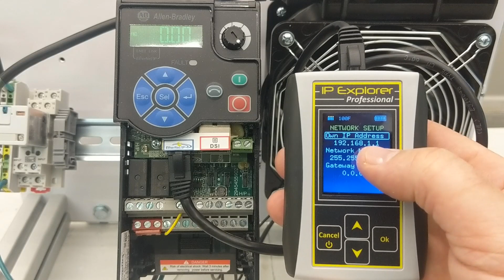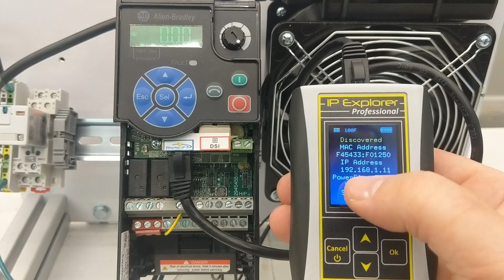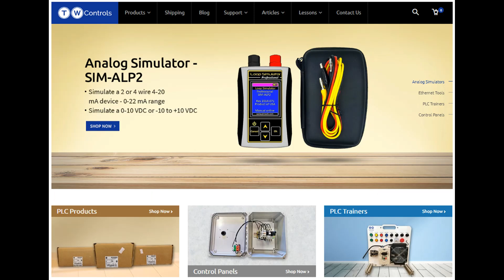How to Read and Write an IP Address to an Allen Bradley Powerflex EtherNet/IP Drive.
Here's a quick How To on setting an Allen Bradley Powerflex drive IP address and how to read it's IP.  You can also use the SIM-IPE to change the IP address of a PLC that has a fixed IP address.